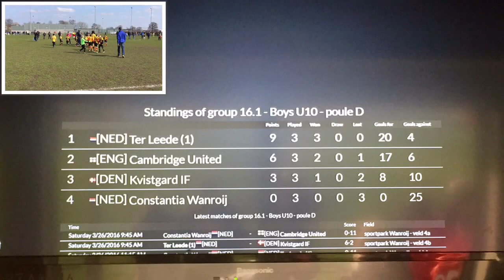Easter Open 2016 Ter Leede U10 🇳🇱 3 - 2 🇬🇧 Cambridge United (26 maart 2016)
De 3e wedstrijd in de pouleronde met goals van Alex (2) en Thomas.